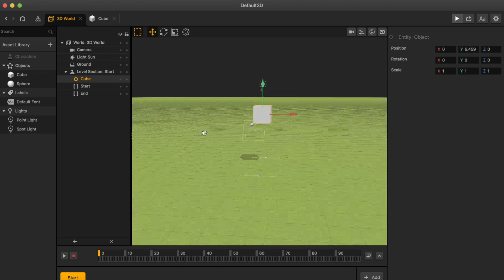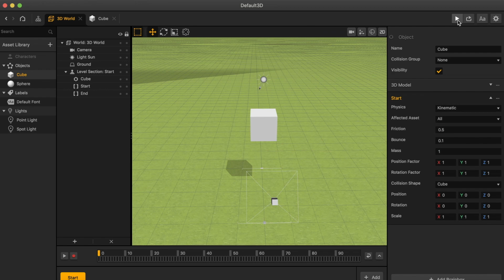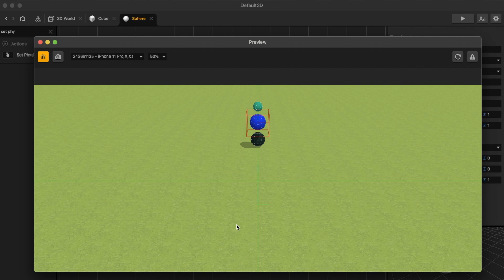Buildbox 3 Tutorial: How To Spawn Objects With Momentum (Part 1 of 2)